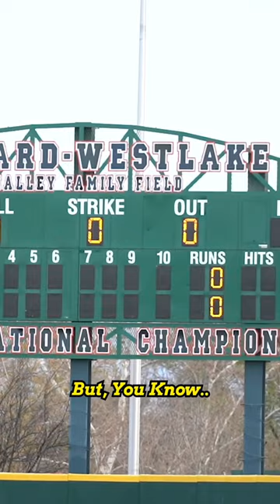Top 10 Harvard-Westlake VS Top 40 SN Tribe 🤯👀